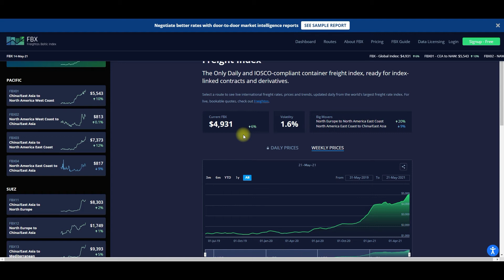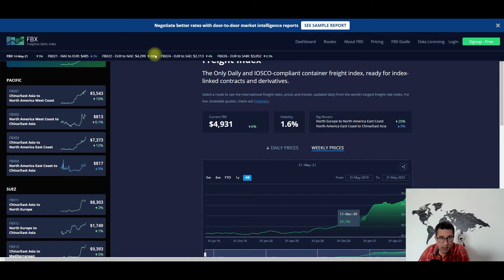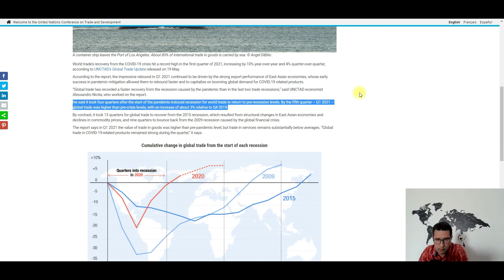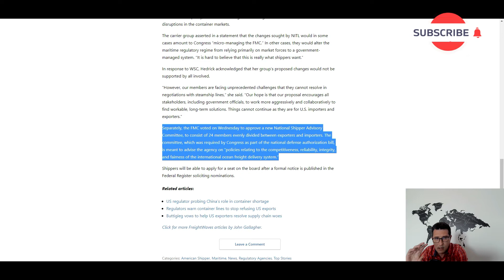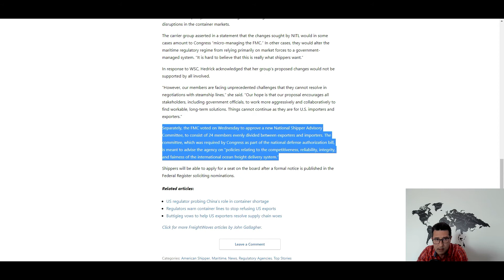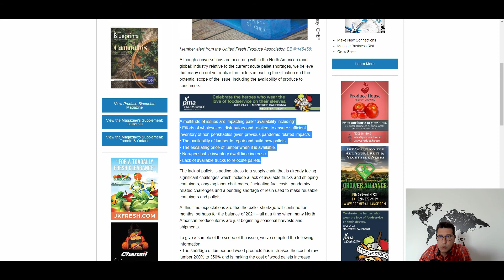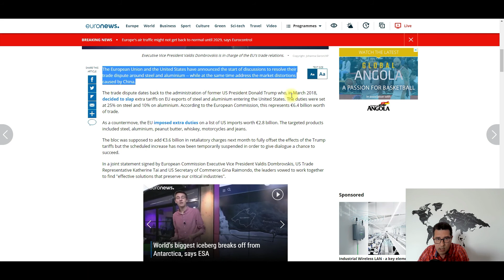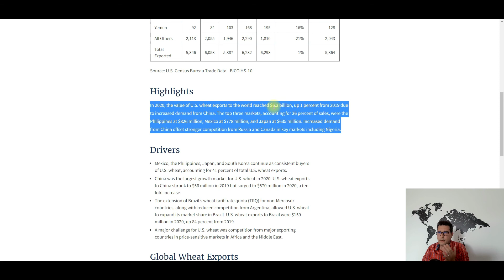Import Export News of the Week (Week 20 - 2021)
Global trade’s recovery from COVID-19 crisis hits record high
snippet: THE REPORT IS ALSO INTERESTING AS IT COMPARES THE COVID 19 CRISIS WITH THE 2015 AND 2009 RECESSIONS AND IT SEEMS THAT THE TRADE VOLUMES ARE ON THE PATH OF RECOVERING FASTER FROM THE COVID 19 CRISIS COMPARED TO THE 2015 AND 2009 RECESSIONS, BUT ARE STILL UNEVEN, ESPECIALLY AMONG DEVELIPING ECONOMIES

Shipper group pressures Congress to clamp down on ocean carriers
snippet: THE NATIONAL INDUSTRIAL TRANSPORTATION LEAGUE FROM THE US IS CALLING ON THE US CONGRESS TO MAKE SOME CHANGES TO THE US SHIPPING LAWS AND UPDATE THE SHIPPING ACT IN ORDER TO REFLECT THE CURRENT DAY CIRCUMSTANCES. SOME OF THE AREAS THEY ARE FOCUSING ARE RELATED TO: THE PROHIBITION OF COMMON CARRIERS AND MARITIME TERMINAL OPERATORS FROM ADOPTING AND APPLYING UNJUST AND UREASONABLE DEMURRAGE AND DETENTIONS RULES AND PRACTICES ; ANOTHER FOCUS AREA CONCERNS THE REQUIREMENT FOR CARRIERS TO ADHERE TO MINIMUM SERVICE STANDARS, ADDRESS UNFAIR BUSINESS PRACTICES THAT RELATE TO ACCCESS TO, ALLOCATION OF AND INTERCHANGE OR EQUIPMENT, AS WELL AS UNREASONABLE ALLOCATIONS OF VFESSEL SPACE BY OCEAN CARRIERS CONSIDERING FORESEEABLE IMPORT AND EXPORT DEMAND. AND WHAT I REALLY FIND INTERESTING, IS TO EXPAND THE FMC’S AUTHORITY TO ACT ON COMPLAINTS FILED AGAINST ANTI-COMPETITIVE AGREEMENTS BETWEEN OCEAN CARRIERS THAT OPERATE WITH ANTITRUST IMMUNITY…SO THEY ARE TALKING ABOUT THE ALLIANCES

Associations warn pallet shortage puts fresh produce supply at risk
snippet: IT SEEMS THAT ALSO THE PALLETS ARE IN SHORTAGE (AT LEAST IN THE US) AND PUTS THE FRESH PRODUCE SUPPLY AT RISK DUE TO THE LOW AVAILABILITY OF LUMBER TO REPAIR AND BUILD NEW PALLETS, THE ESCALATING PRICE OF LUMBER WHEN IT IS AVAILABLE, NON-PERISHABLE INVENTORY DWEEL TIME INCREASE AND THE LACK OF AVAILABLE TRUCKS TO RELOCATE THE PALLETS.

China extends tariff exemption for some US imports as trade talks looms
snippet: CHINA EXTENDED THE TARIFF EXEMPTION FOR THE 79 GOODS UNDER THE SO-CALLED SECTION 301 ACTION THAT WAS DUE TO EXPIRE ON TUESDAY, 18TH OF MAY 2021.

EU suspends tariffs on US steel and aluminium in bid to reboot relations
snippet: THE EU SUSPENDS TARIFFS ON US STEEL AND ALUMINIUM IN BID TO REBOOT TRADE RELATIONS.

snippet: CHINA WAS AS THE LARGEST MARKET TO GROW IN 2020…TENFOLD YEAR OVER YEAR. ANOTHER DIRIVER FOR THE US WHEAT EXPORTS WAS THE EXTENSION OF BRAZIL’S WHEAT TARIFF RATE QUOTA FOR NON-MERCOSUR COUNTRIES AND ALONG WITH REDUCED COMPETITION FROM ARGENTINA, ALLOWED THE US WHEAT TO GAIN MARKET SHARE IN BRAZIL. BUT AT THE SAME TIME, A MAJOR CHALLENGE FOR THE US WHEAT IS THE COMPETITION FROM MAJOR EXPORTING COUNTRIES IN PRICE-SENSITIVE MARKETS LIKE AFRICA AND THE MIDDLE EAST.